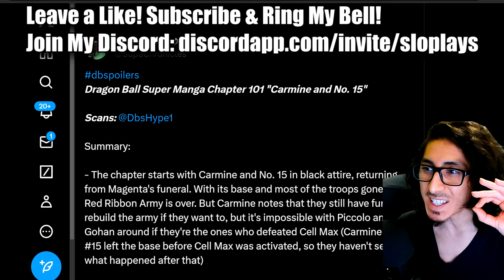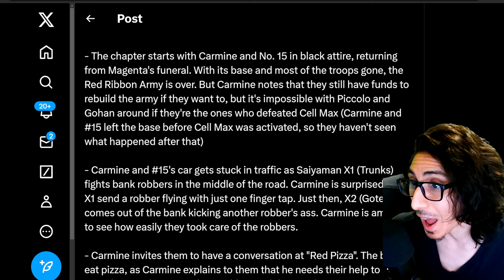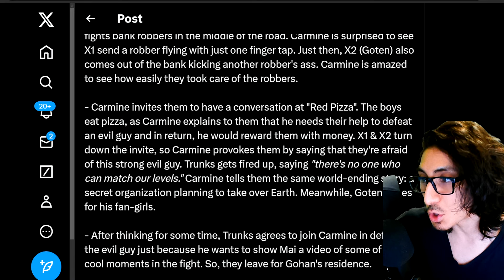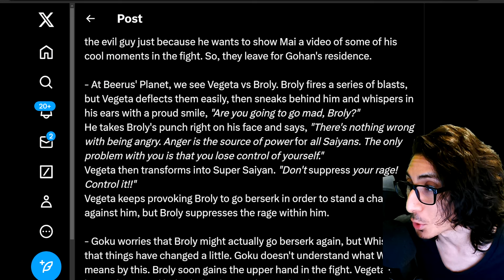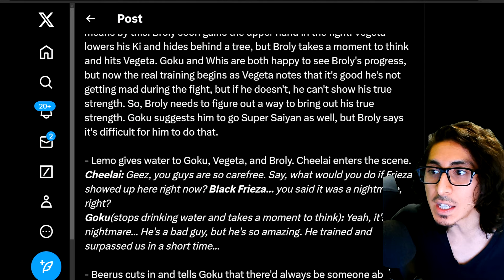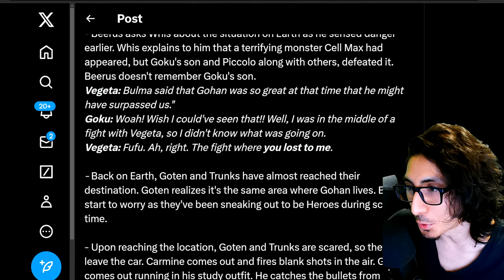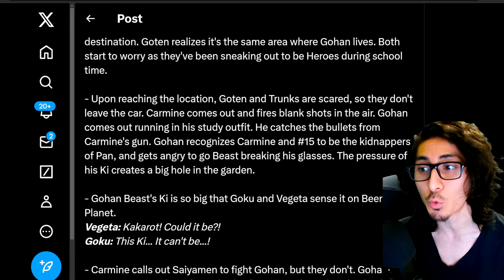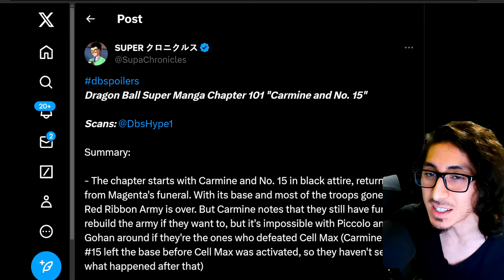(2024) NEW DRAGON BALL SUPER REVEAL! - Manga Chapter 101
Dragon Ball Super in 2024 is starting off with some cool stuff! - We get to see the aftermath of the Super Hero arc! - Dragon Ball Super Manga Chapter 101 Spoilers!